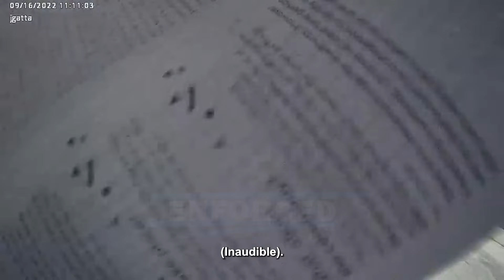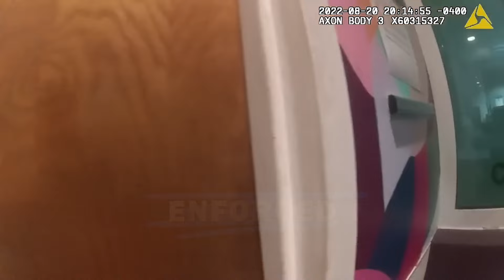When Idiot Cops Realize They've Been Found Out